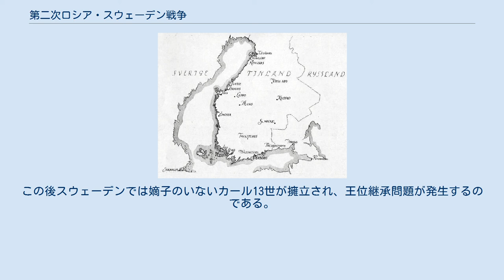第二次ロシア・スウェーデン戦争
スウェーデン・ロシア関係
フィンランド・ロシア関係
スウェーデン＝フィンランド
ピョートル・バグラチオン
第二次ロシア・スウェーデン戦争（だいにじロシア・スウェーデンせんそう、1808年 - 1809年）は、「ナポレオン戦争」に準ずるロシア帝国とスウェーデンとの戦争を指す。
フィンランド戦争ともいう。
 フィンランドを戦場にし、スウェーデンのホルシュタイン＝ゴットルプ家とロシアのホルシュタイン＝ゴットルプ＝ロマノフ家が開戦したこの戦争を、1788年－1790年の第一次戦争に次ぐ第二次戦争とも呼ぶ。
 第一次と第二次は、まとめてロシア・スウェーデン戦争とも呼ばれている。
 ロシアとスウェーデンは元々対仏大同盟の同盟国であり、敵対国ではなかった。
しかし第四次対仏大同盟軍がナポレオン1世率いるフランス帝国軍に敗れて解体した後、ロシア帝国は1807年にティルジットで行われたティルジットの和約においてフランス帝国と和解した。
この時、ロシア皇帝アレクサンドル1世は、前年に発令された大陸封鎖令に参加した。
この封鎖令に対し、反ナポレオン政策を取るスウェーデン王グスタフ4世アドルフは参加を拒否した。
この結果スウェーデンは、イギリスを除くと唯一のフランス帝国の敵対国となった（イギリスの支援を得たポルトガルも封鎖令を拒み、「半島戦争」が勃発する）。
 1807年10月、ナポレオン1世はアレクサンドル1世とエアフルトで会談を行い、スウェーデンを大陸封鎖令に参加させるために、ロシアをフランスの同盟国に引きずり込んだ。
ここでスウェーデンと戦端を開く代わりに、スウェーデンの属領フィンランドの「自由処分」と言う密約を結んだのである。
 対するグスタフ4世は、大陸封鎖令に反対するイギリスと同盟を画策したが、イギリスはスウェーデンの戦力を値踏みし、同盟への参加を拒否してデンマークと戦端を開いた。
デンマークを破ったイギリスは、ロシアと英露戦争を起こした。
ようやくイギリス・スウェーデンの共闘関係が生まれるが、バルト海の海戦とフィンランドの陸戦では展開が全く異なる結果となり、イギリスの参戦はスウェーデンに何ら追い風となることはなかった。
 一方フランス軍は、スウェーデンの対外領であった西ポンメルンを占領した。
ここでアレクサンドル1世は、ナポレオンとの和解を持ちかけたが、グスタフ4世はそれを拒否した。
ここに至ってロシアは、フィンランド獲得の口実が出来たのである。
 1808年2月、ロシアは8万の軍をフィンランドに侵攻させた。
フィンランドには1万人のスウェーデン軍がいたが、戦わずして降伏した。
デンマークもフランス帝国も宣戦布告した。
フランス軍の総司令官はベルナドット元帥であった。
しかしナポレオンは、北欧への侵攻に熱意をなくし、上陸作戦を実施しなかった。
それでもスウェーデンは、6万のスウェーデン国軍で二正面作戦ないし三正面作戦を行わなければならない状勢へと追い込まれたのである。
もっとも、デンマークは外交断絶によって事なきを得、スウェーデンに取って主要な敵はロシアだけとなった。
しかしロシア軍はフィンランドの大半をその支配下に入れ始めていた。
ここでグスタフ4世は徴兵を行って3万人のスウェーデン軍を編成し、オーランド諸島を経由してフィンランドに上陸した。
この時フィンランド兵だけはロシア軍に対して勇敢に戦っていたが、フィンランドのスウェーデン兵は恭順の意を示していた。
グスタフ4世は自ら親征し、フィンランド西南部でロシア軍と会戦したが、大敗を喫した。
この戦闘が戦争を決定づけた。
敗北したスウェーデン軍は本国へと逃亡し、ロシア軍は追撃作戦を行い、オーランド諸島まで占有を果たした。
同じバルト海中部にあるゴットランド島もロシア軍に20日間占領された。
 翌1809年9月、スウェーデンはロシアとの講和に応じ、フレデリクスハムンの和約（ハミナの和平）を結ぶことを強制された（デンマークとの戦争は、イェンシェーピングの和議が同年の内に締結され現状維持で収束した）。
1810年1月にはフランスともパリ条約を結び、屈服した。
この条約によって、スウェーデンは大陸封鎖令に強制的に参加させられると共に、600年間支配していたフィンランドを失い、オーランド諸島までを割譲させられ、スウェーデンは北欧における影響力と、父グスタフ3世が築いたヨーロッパにお...